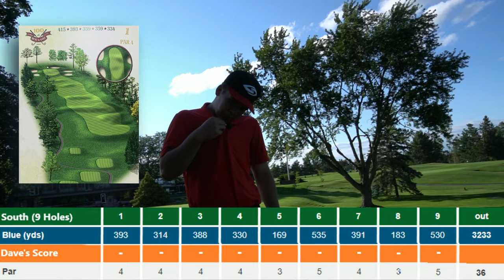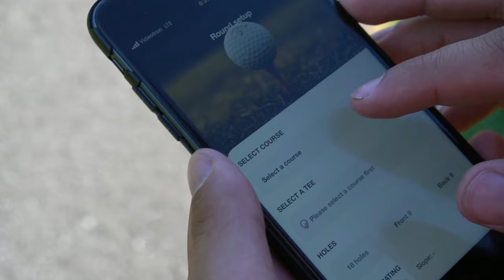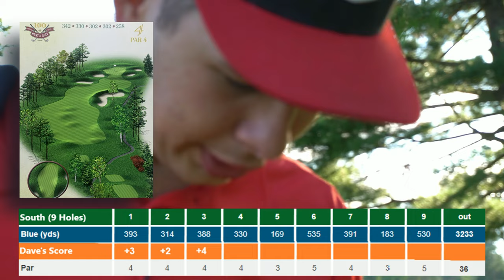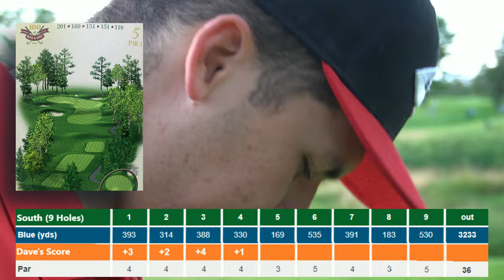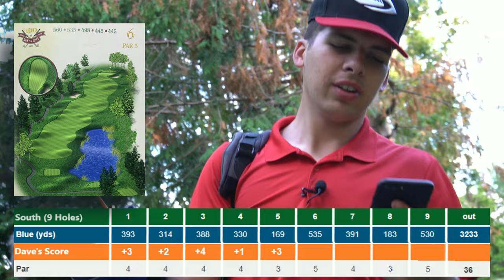I mic'd up my friends for a round of golf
In this video Dave and friends shoot 9 holes at the Ottawa hunt & golf club, a few weeks before the CP Women's Open. Goes pretty brutal. Watch to fin out how each of us do!

- Chapters -
0:00 Intro
1:08 Hole 1
4:22 Hole 2
8:24 Hole 3
11:39 Hole 4
15:05 Hole 5
17:42 Hole 6
21:00 Hole 7
23:30 Hole 8
25:44 Hole 9

Location: United States/North America
Est. 2018
cc.